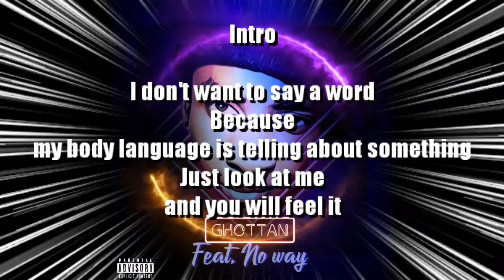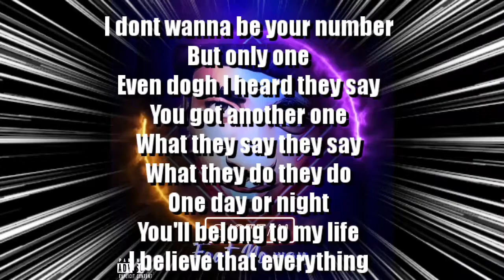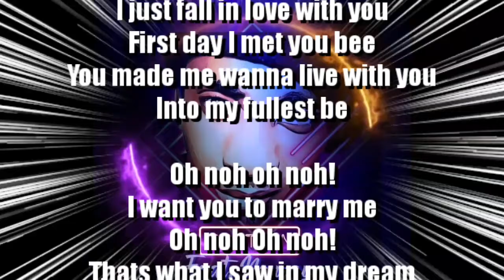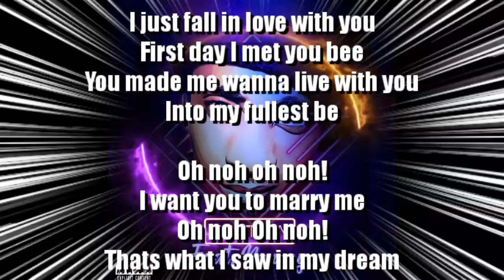Ghottan Feat. No way [ Official lyrics ]